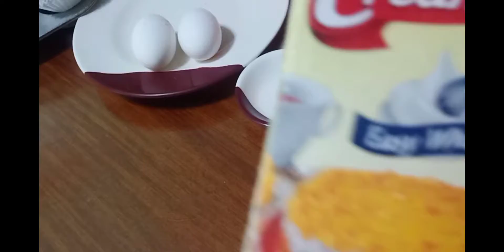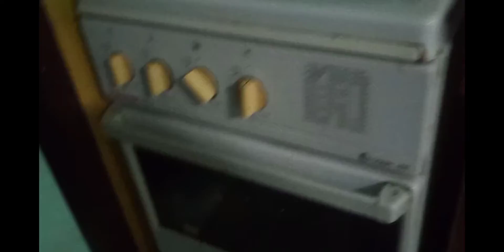WATCH!! 1st time mag bake ng banana cake sabi pa ang ginamit..